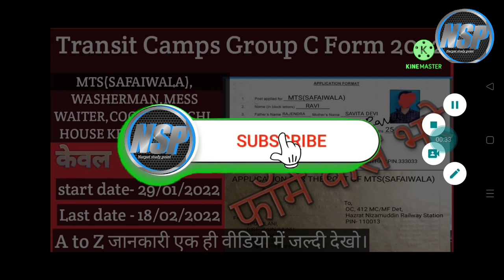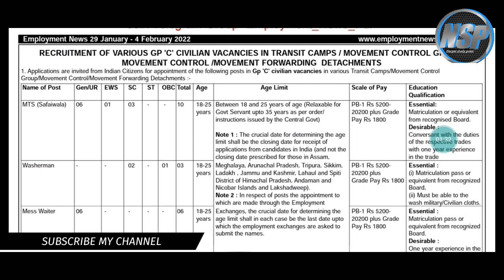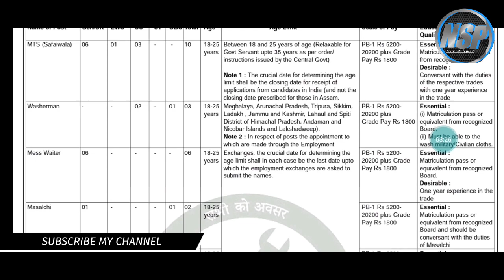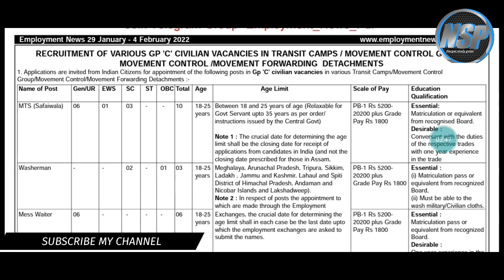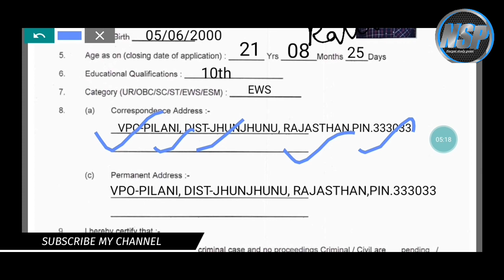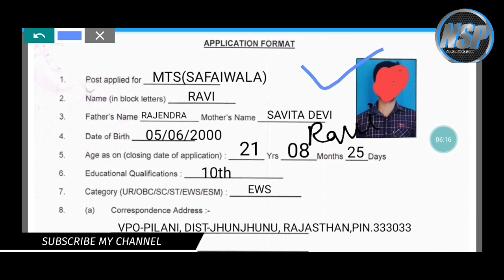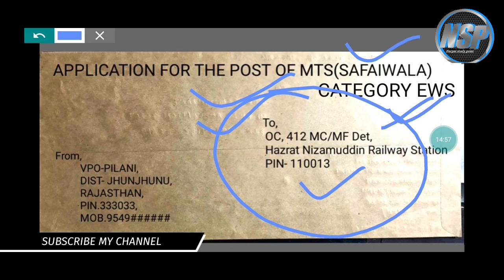Transit Camp/Movement Control Group Vacancy 2022 Form Kaise Bhare||Transit Camp Form fillup 2022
transit camp requirement 2022 offline form kaise bhare,
transit camp movement control group delhi form kaise bhare,
transit camp/movement control group vacancy 2022 form kaise bhare,
transit camp offline form kaise bhare,
movement control group bharti offline form kaise bhare,
transit camp movement control group offline form kaise bhare,
indian army transit camp offline form kaise bhare,
indian army movement control group form kaise bhare,
How To Fillup Transit Camps Group C Offline Form 2022||Transit Camps Offline Form kaise Bhare 2022
Transit Camps Group C Offline Form kaise Fill kare,
Transit Camps Offline Form 2022,
Transit Camps,
Transit Camps Form,
Transit Camps Form kaise bhare,
Transit Camps Form kaise bhare 2022,
how to fillup Transit Camps Group C Offline Form,
how to fillup Transit Camps Offline Form 2022,
Transit Camps and movement control group c form kaise bhare,
Transit Camps and movement control offline form kaise fill kare,
how to Transit Camps and movement control group c form 2022,
indian army offline form,
transit camp group c civilian requirement 2022 for mts cook,